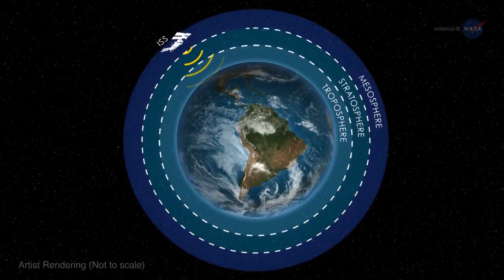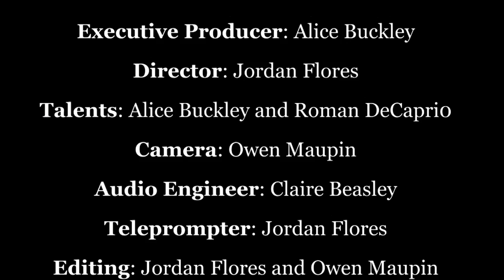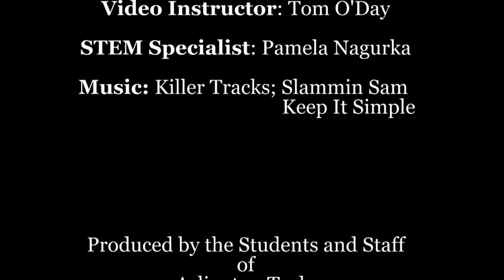NASA Spotlite: Ozone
A student-created video from Arlington Public Schools.